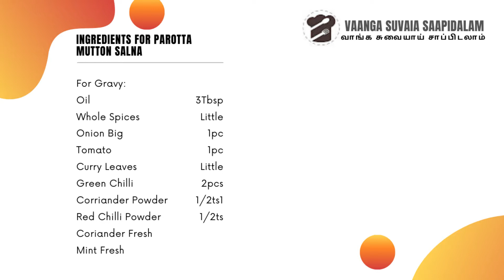பரோட்டா சால்னா | Parotta Salna Recipe in Tamil | Mutton Salna | Thootukudi Parotta Salna Recipe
பரோட்டா சால்னா |Parotta Salna Recipe in Tamil | Mutton Salna |Thootukudi Parotta salna | Parotta Salna Recipe | Parotta Salna | Hotel Style Parrots Salna

Thootukudi style Salna or parrota Salna is very famous in roadside hotels.This Salna taste excellent with parrotas, chappati, aapam, Idiyappam and dosa.Please try this recipe and give us your feedbck.

Ingredients:
Mutton - 500gm
For Paste:
Ginger - 2inch
Garlic(cloves) - 6pcs
Green chilli - 2pcs

 For Grinding Paste:
Cinnamon Stick - 1
Pepper Whole - 1/2tsp
Fennel Seeds - 1Tbsp
Small Onion - 15pcs
Tomato (Medium size) - 1
Coconut - 1 cup
Turmeric - 1/2tsp

For Gravy:
Oil - 3Tbsp
Spices Whole (Cinomon,Cloves,Cardomom ..)
Onion (Big) - 1
Tomato - 1
Curry Leaves